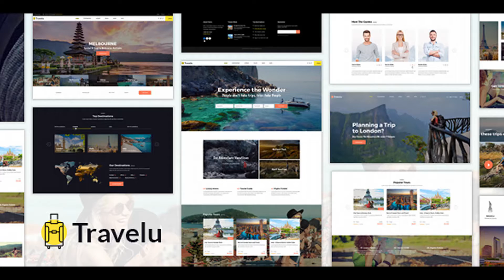Travelu - Travel, Tour Booking Template | Themeforest Website Templates and Themes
Travelu is an HTML5 site template suitable for companies/travel agencies that provide services for tourist: can be used to provide general city attractions information, directions, audio guides, interesting places nearby you. The template is designed eye-catching and fully responsive for any device and resolution. If you are thinking to create travel websites, Travelu make your dream a reality. EXTENDED FEATURES 5 Home Variation 100% Responsive Design Carousel Image Slider Google Web Font Easy Customizable Well Commented Code Well Documented Full Screen Slides Free Icons or boht kuch… Note All images are just used for preview purpose only and not INCLUDED in the Package files.

download Travelu - Travel, Tour Booking Template | Themeforest Website Templates and Themes